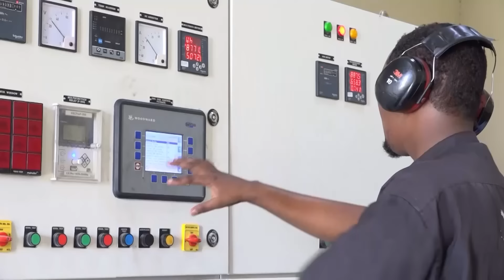Xil Cumar Cali”Xildhibaan Cabdiraxmaan Cabdi Shakuur Kafaala gud ayaa laga rawi doonaa”